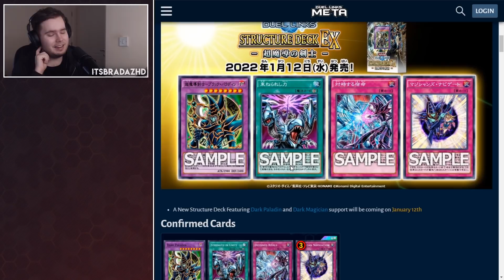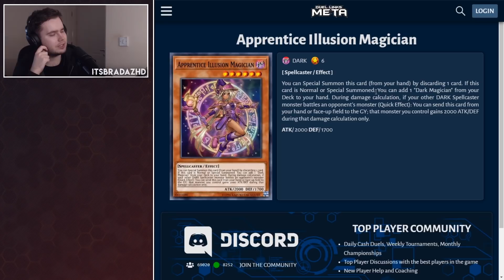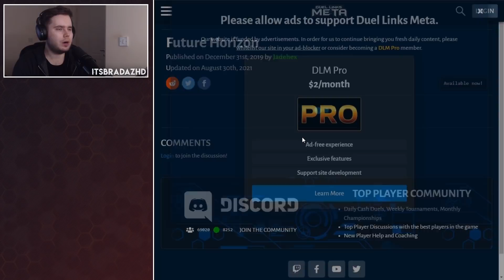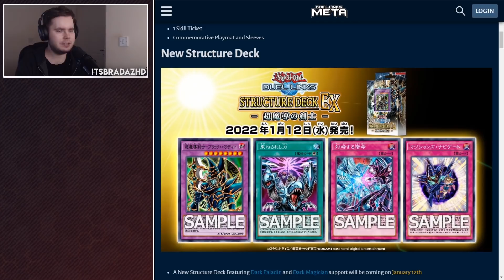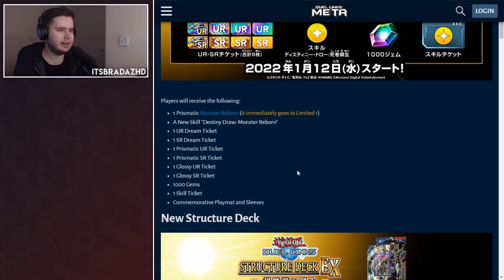HUGE NEWS! 5th Anniversary DARK MAGICIAN EX STRUCTURE! FREE MONSTER REBORN! | Yu-Gi-Oh! Duel Links